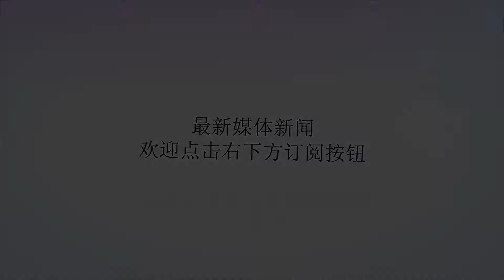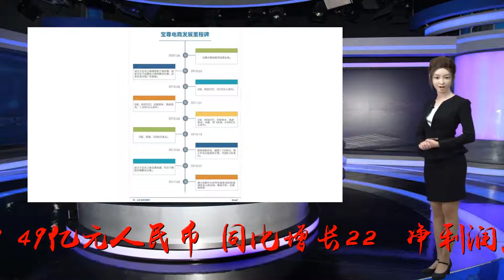又一电商小巨头诞生：双11一天卖65.5亿，阿里巴巴是其最大股东！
谢谢！2018年双11，过去半个月了，成绩也都出来了。天猫是2135亿，京东是1598亿，苏宁易购是148亿，国美在线是110亿，拼多多是94亿，网易考拉是43亿。这大概是参加双11各大电商平台的成绩。但实际上，有一家公司双11一天成交了65.5亿，它不是电商平台，也不是品牌方，它就是中国最大的电商代运营公司宝尊电商。65.5亿的成交额，超过网易考拉，堪称是一个电商小巨头。根据宝尊电商提供的喜报，全网总成交额达到了65.5亿，同比增长31%。旗下代理了160多个品牌的店铺运营，其中，NIKE天猫店成交破10亿，连续数年稳居TOP1；飞利浦、松下、ZARA、华为等超过15个品牌店铺成交额破亿，12个品牌店铺破五千万，37个品牌店铺破千万。可以说是大获全胜，再创新高。宝尊电商是中国最大的电商服务公司，占据26%的市场份额，代理运营的品牌超过160个，以国际品牌为主。2015年，宝尊电商在美国纳斯达克上市，阿里巴巴是其第一大股东。2017年，宝尊电商交易总额（GMV）为191.12亿元人民币，同比增长70%。总净营收为41.49亿元人民币，同比增长22%；净利润为2.09亿元人民币，同比增长141%。也就是说，宝尊电商是一家增长非常迅速而且赚钱的电商的公司。低调的清华才子，转型做电商卖货宝尊的创始人是仇文彬，很是低调，1992毕业于清华大学电子工程系。毕业后在供职于HP，Sun和NCR等国际高科技公司。2000年，仇文彬创立了一家供应链管理软件的公司，在此期间积累了不少客户，比如强生、飞利浦、耐克等等，这为他后面做电商代运营奠定了基础。2007年，仇文彬创立宝尊电商，飞利浦成为了公司的第一个客户。当时正是电商快速发展的阶段，流量红利还很大，凭借着努力，到2010年，飞利浦通过宝尊的平台，年销售额高达1亿元人民币。飞利浦的成功为宝尊电商树立了一个样板。而当时，即使是实力雄厚的国际大品牌，对于如何接触中国庞大的网购消费者，如何把商品顺利送上门，也均缺乏经验，而如果独力从头去建立这样一套销售渠道，耗费的资金和精力可想而知。由此，宝尊电商成为了很多国际品牌的首选，有了飞利浦的成功，宝尊电商服务的客户就越来越多。宝尊先后与3C数码、小家电、服装、化妆品、快消品、建材产品等六大行业的160多个品牌建立了合作。客户包括Nike、微软中国、施耐德、星巴克，ZARA，松下、Coach、Burberry、CK等国际品牌，也有比亚迪、华为、红豆等国内品牌。第一家上市的电商代运营公司，阿里是其最大股东宝尊电商发展到今日，已经不亚于一家中型的电商平台了，在2016年，宝尊GMV总额就突破百亿。当然，这一切优秀成绩的背后，除了自身的努力，也不乏有一个“好爸爸”。宝尊电商的快速发展，得到了阿里巴巴的青睐，2010年，阿里巴巴就携3270万人民币入股宝尊，成为A轮投资者，此后，先后又投了B轮、C轮，一跃超过创始人仇文彬成为第一大股东。在宝尊的发展历程中，阿里“爸爸”除了资本上的扶持之外，有无其他更多的支持，细节上无从得知，但宝尊那几年发展极其迅速，GMV迅速提升，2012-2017年均复合增长率67.3%，增速比国内第三大电商唯品会高20个百分点，发展速度比唯品会还快。2018年GMV预计将超过270亿元人民币。我们都知道腾讯是一个“好爸爸”，投资的电商平台京东、拼多多、蘑菇街、唯品会等等，要钱给钱，要流量给流量，可以说是舍得倾尽所有来扶持，这些平台也挺争气，发展的不错。同比来说，宝尊的“爸爸”是阿里巴巴，淘宝天猫难道没有流量和活动资源方面的倾斜和扶持吗？想必肯定是有的，160多个国际国内知名品牌选择和宝尊合作，其中的原因之一不也是看中了宝尊的阿里巴巴背景吗。一句话，在电商领域创业，找个“好爸爸”很重要。2015年，宝尊电商实现盈利，并在纳斯达克成功上市，成为第一家上市的电商代运营公司。目前，阿里巴巴持有15.6%的股权，及9.1%的投票权，是第一大股东；软银持有11.8%的股权，及6.9%的投票权，是第二大股东；创始人仇文彬持有6.4%的股权，拥有33%的投票权。宝尊电商怎么赚钱的？宝尊电商目前有2种服务模式。一种是经销模式，一种是服务模式。经销模式就是类似于线下的经销商模式，自建仓库，拥有商品所有权，自己发货，自己运营店铺，管理订单。经销模式下，宝尊所赚取的收入是进销差价，属于重资产运营，毛利率长期维持在10%左右。服务模式就是没有商品所有权，只提供店铺运营，仓储物流等服务，收取服务费，属于轻资产模式。目前，宝尊电商以经销模式为主，虽然属于重资产模式，但是更掌握主动权，发展起来更快。截至2017年底，宝尊共运营11个物流仓，合计仓储面积28万平米，每天可处理订单170万单。这绝对不亚于一家中型的电商平台，按照现在的发展速度，宝尊电商的头部效应会越来越明显，更多的品牌将会选择与其合作。2017年，平均单品牌GMV达1.25亿元人民币，平均每个品牌商客户为宝尊带来2749万元人民币收入。宝尊电商的团队实力不容小觑，在阿里巴巴的加持下，未来几年的GMV将继续增长。或许会有更多的品牌选择和宝尊合作。会不会有一天，天猫淘宝上一半的店铺都是阿里巴巴自己家的公司在运营？那这就有点……但强者愈强的发展态势似乎在哪个行业都一样，只能说各大品牌加油。